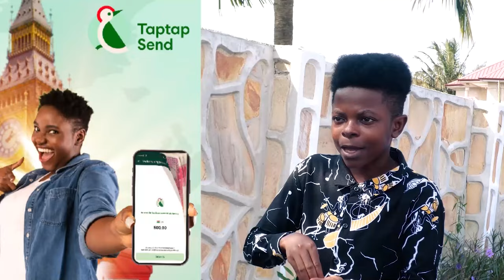Awoyo Sofo....Apprentice of Morningstar(Satan) Reveals sεcrεt about Spiritual Marriage